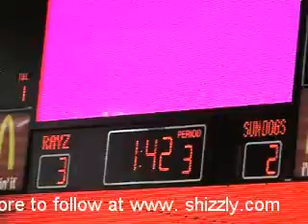Rayz 4_10_07 GM6 Short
A quick review of game six. Rayz win 3-2 and move on to game six.
Rayz vs Arizona Sundogs